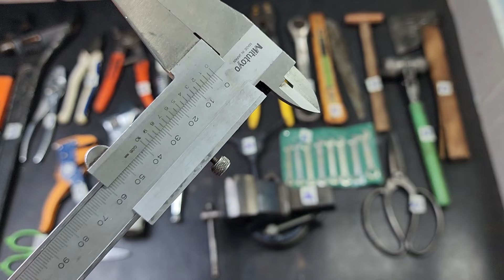Clip 756 - 0865400843.Đồ Nghề Nhật Bãi,mỏ lết usa,eto,thước kẹp,búa,vít lực,cle,kìm,tay lắc (16/02)